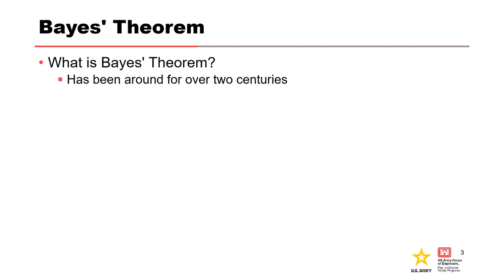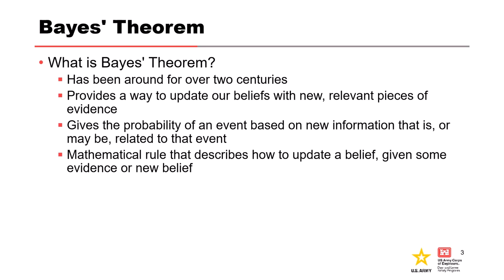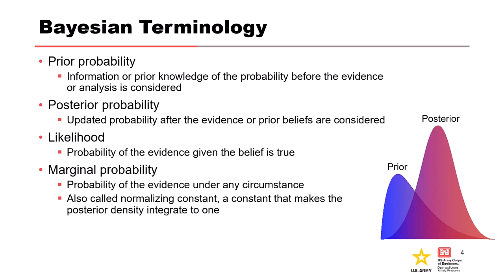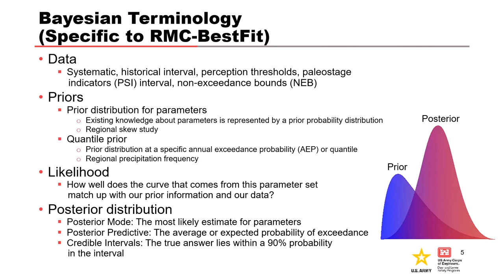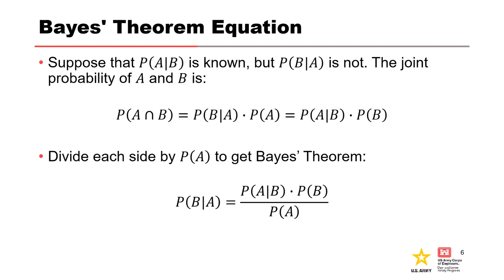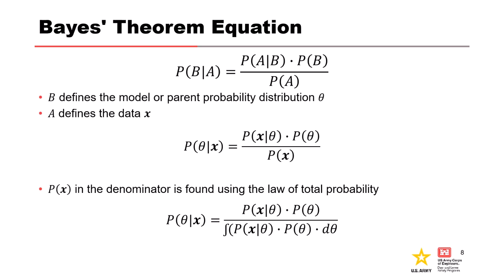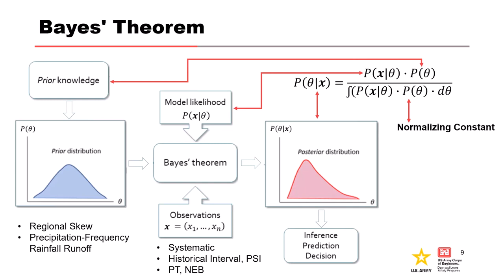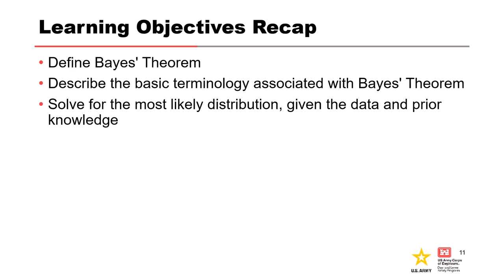DLS-216 M12: Bayes’ Theorem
After watching this video, course participants will be able to:
∙ Define Bayes’ Theorem
∙ Describe the basic terminology associated with Bayes’ Theorem
∙ Solve for the most likely LPIII distribution given the data and your prior knowledge